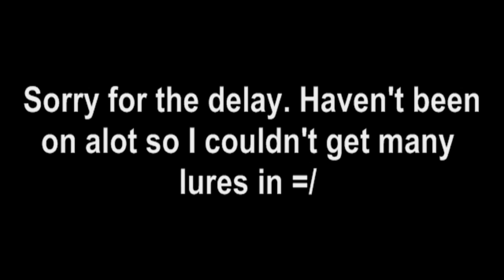Runescape Wilderness Luring - 108M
Lures from Halloween weekend.

Song: "Boyz in the hood" ~ Easy E